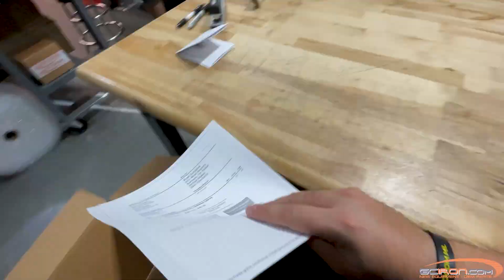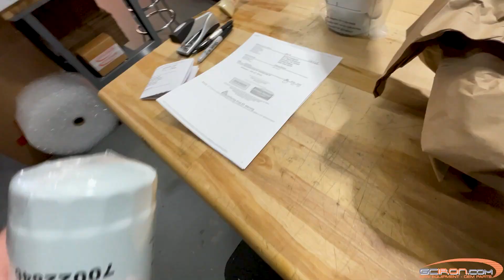1001158568 JLG MANIPULADOR TELESCÓPICO CUMMINS 1000 HR KIT DE FILTRO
Uso:
JLG G6-42A S/N 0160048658 y después de Cummins ULS
JLG G9-43A S/N 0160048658 y después de Cummins ULS
JLG G10-43A S/N 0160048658 y después de Cummins ULS